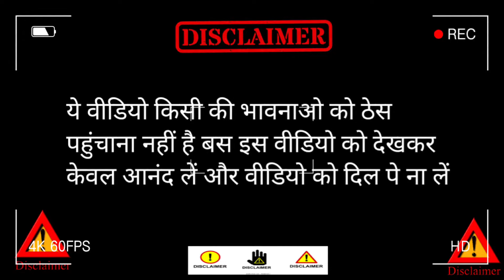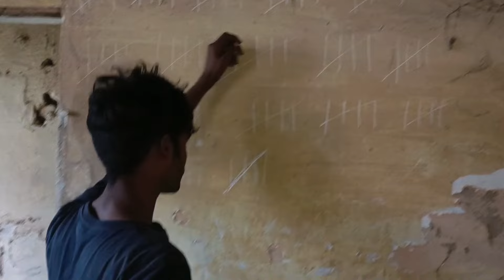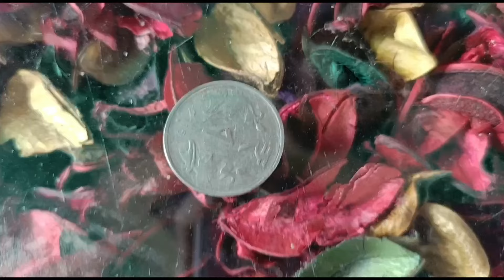SHOLAY || M2GN || Comedy Video😂 || Gabbar vs thakur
SHOLAY || M2GN || Comedy Video😂 || Gabbar vs thakur || jay veeru || Basanti || Official Song videos

video name!!!
 SHOLAY Official Comedy Video

darectar!!!
Guljarnizami

 ( camera man!!!
 Guljarnizami

cast!!!
     Mahfooz Ahmed. Umar iddrishi. rihan Ahmad. Gulfan Ahmad. fejan siddique. Guljarnizami.

Sholay movie comedy scene song video status
Sholay video comedy scene song video
Sholay movie 🎥
Sholay movie action scenes
Sholay movie comedy video
Sholay 3D video comedy scene
Sholay movie comedy scenes short film video
Sholay action scenes movies video comedy
Sholay movie songs video
Sholay 3D video
Sholay vs thakur new action scenes movies
Sholay vs thakur movie comedy scenes short film 🎥
SHOLAY Official Comedy Video Trailer
Sholay vs thakur song status video
Sholay vs thakur movie comedy video comedy scene
Sholay movie comedy video comedy video
Sholay vs thakur song video
Sholay movie comedy scenes
basanti nachegi song video